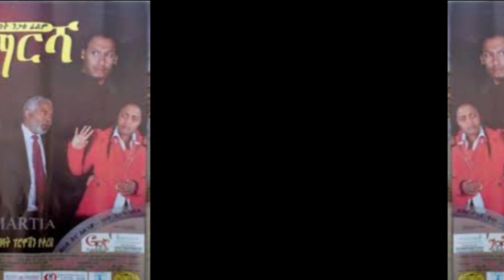ቆየት ያሉ ምርጥ 10 የአማርኛ ፊልሞች part 7